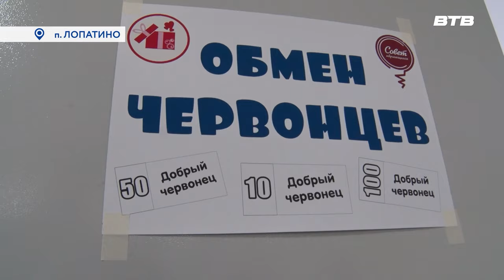БЛАГОТВОРИТЕЛЬНАЯ ЯРМАРКА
В Лопатинской школе состоялась ярмарка под названием «Новогодний сувенир». Гостям мероприятия предлагались сладости, выпечка и напитки. Подробности у Максима Козлова